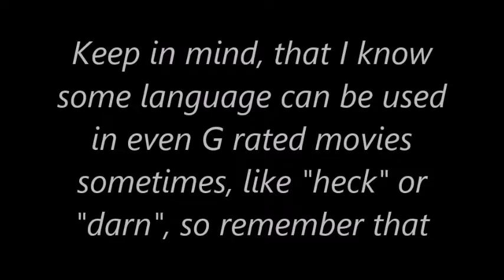The best Mickey Mouse movie ever - Goofy says "heck"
Here's the link to the whole movie if you want to watch the whole movie and you have to put it in wayback machine choose like April 2012 and here you go, I'll be nice so you don't have to find it yourself